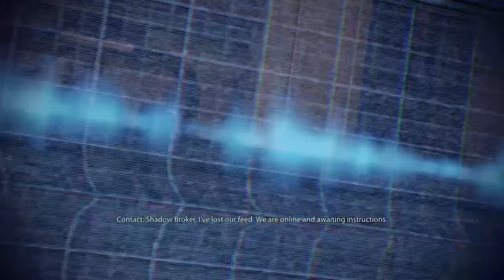This a boss fight mass effect 2 legendary edition